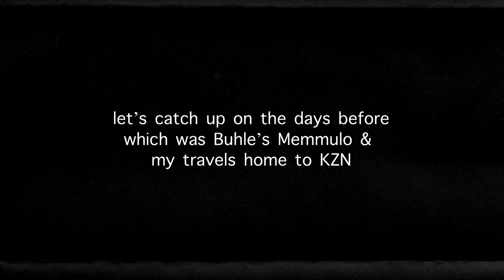My 25th Birthday Vlog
I’m back with another vloggo doggo! This time’s special. I take you guys with me to celebrate my 25th birthday, go to KZN and also attend one of my closest friend’s Memmulo in Witbank.

Camera: iPhone XR & Canon M50